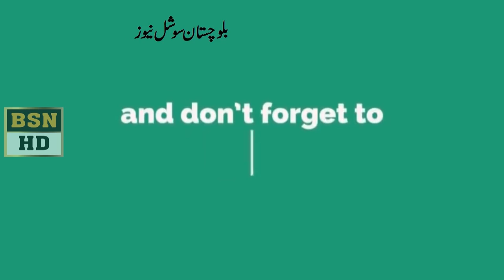MPA Asghar Khan Tareen Speech At Balochistan Assembly